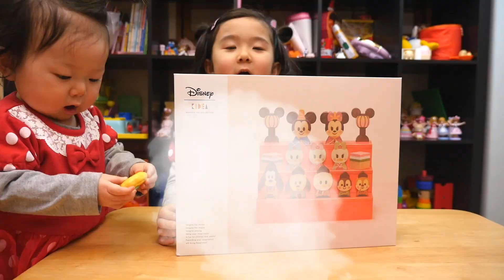ひなまつり☆Ｄisney KIDEAお雛様限定セット で遊んだよ！ ディズニー キッズ おもちゃ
アップが遅くなってしまいましたが、ひなまつり動画です笑。
次女が生まれたので、2つめのお雛様として、触って遊べる積み木のおひなさまを購入しました！ディズニーキャラクターがお雛様になっていて、とっても可愛いです♪

＊人気動画＊
☆新発売！スイスイおえかき メルちゃんのおうち でメルちゃん ソランちゃんと遊んだよ！ネネちゃんも登場！？ / Mell-chan Baby Doll Drawing House Toy☆

☆新発売！メルちゃん ネネちゃん ふたりでのれちゃう！おせわベビーカー でピクニック☆ ミニーちゃんと二人乗り / Mell-chan Nene-chan NEW Baby Stroller Toy☆

☆メルちゃん ネネちゃん おかいものスーパーマーケット / Mell-chan Nene-chan Supermarket Shop Toy☆

☆新発売！！ずっとぎゅっと レミン＆ソラン 全商品開封＆紹介Part1 お世話ごっこ 人形遊び ディズニー / Remin & Solan Baby Doll with Minnie's Dresses☆